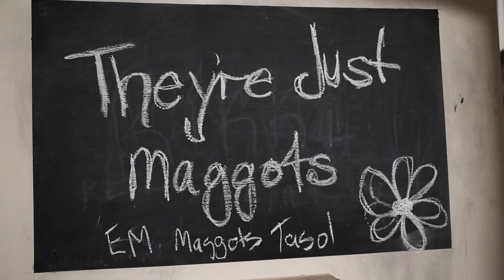Olympia Yarger – Goterra | Enterprising Australians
Olympia Yarger is tackling some big problems, using very little helpers. At Goterra, they’re using local food waste to breed maggots! This both cuts down on waste going to landfill, and produces a sustainable source of protein to feed livestock.

Enterprising Australians is supported by our Principal Partner, The Ian Potter Foundation.